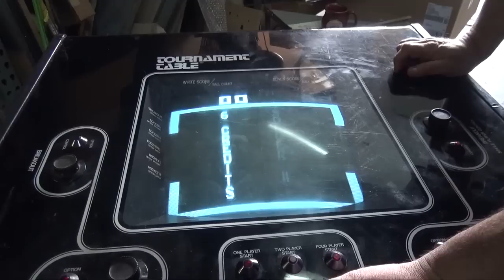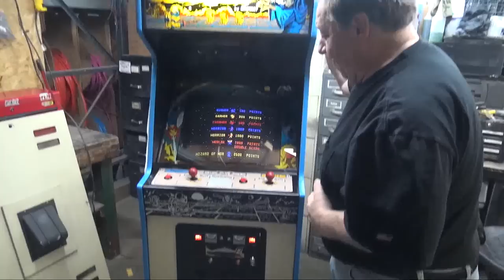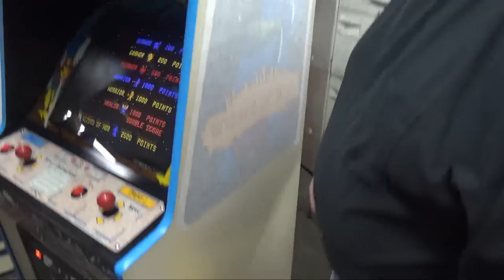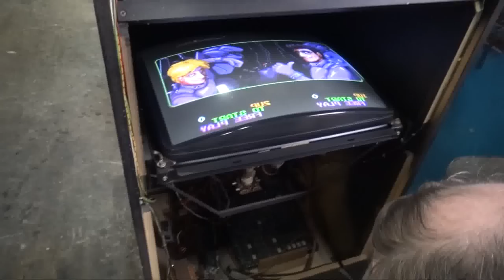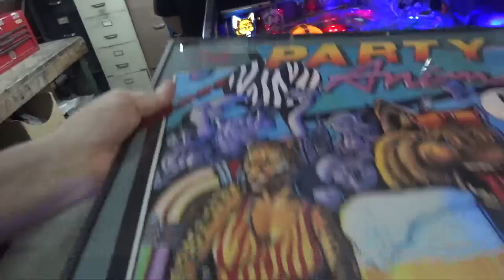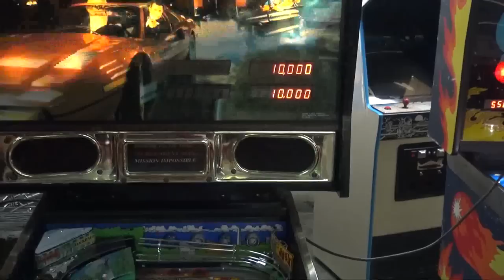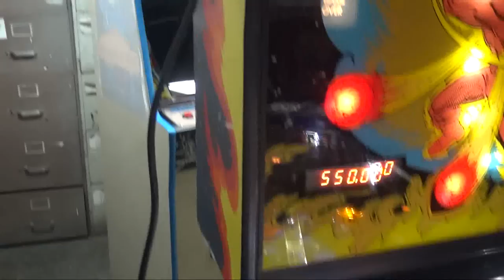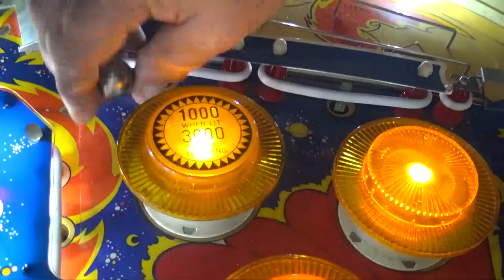#1237 WIZARD OF WOR-FIREBALL CLASSIC & SECRET SERVICE Pinball-Bargain Basement Pickup-TNT Amusements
Todd and Robb Tuckey explore another pound of DEATH WISH COFFEE to start off this fun video!  Then John and his son Patrick arrive to purchase Atari TOURNAMENT TABLE and MAIN EVENT Arcade Games listed on our Bargain Basement Video #10 and we give them the business!  Then, look at thie Party Animal and Secret Service Pinball Machines going out!  Then, we crate MORE Bargain Basement games--a STEEL GUNNER 2 and a SUPER HANG ON.  A TECMO KNIGHT is readied for shipping too!  We sell a Bally FIREBALL CLASSIC as is to a customer in California.  Then Mark in Canada gets another game--a stunning WIZARD OF WOR Arcade Game!  Lots of fun stuff covered here folks!